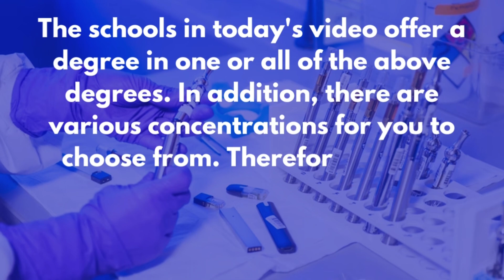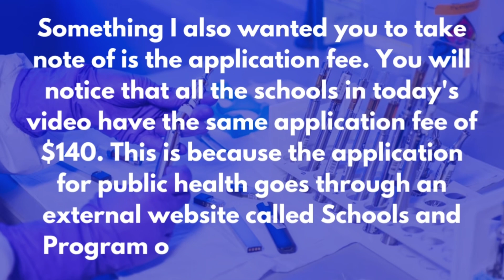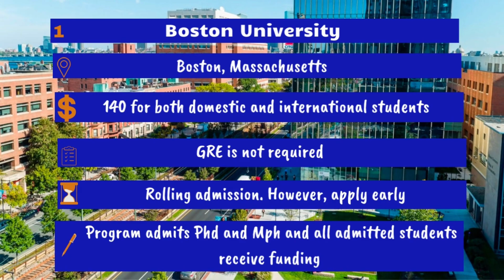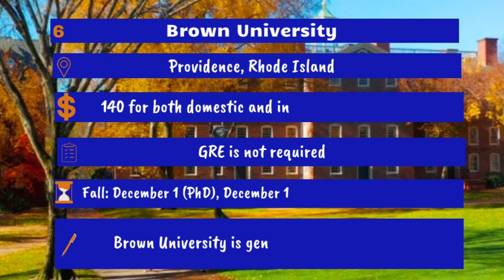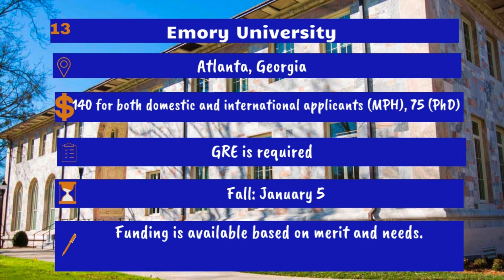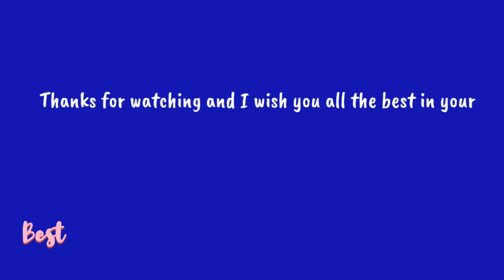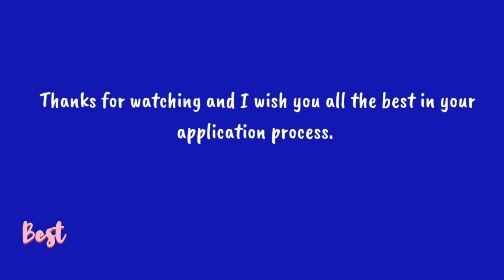M.Sc, MPH, PhD and DrPH in Public Health | 20 US Universities with Guaranteed Funding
As part of  @Catching up with Ola  series on fully funded scholarship in the US. In this video, she provides a list of 20 US Universities that fund a Masters  and PhD degree in Public Health